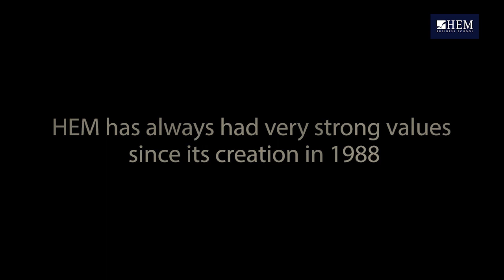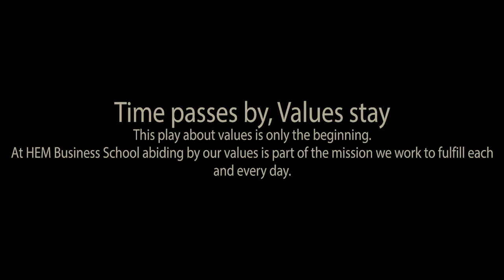HEM Values - Theater play, 2017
Back in pictures about the highlights of HEM Values - Theater play, involving students, professors and staff